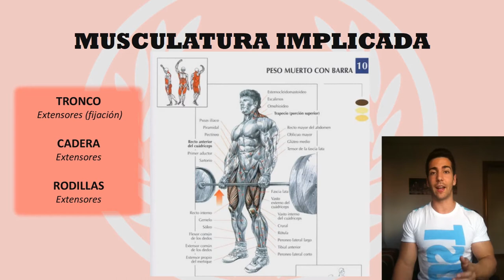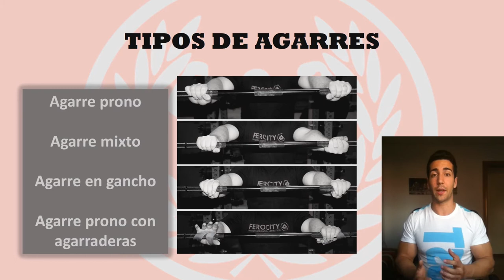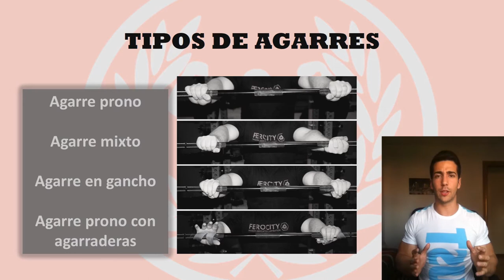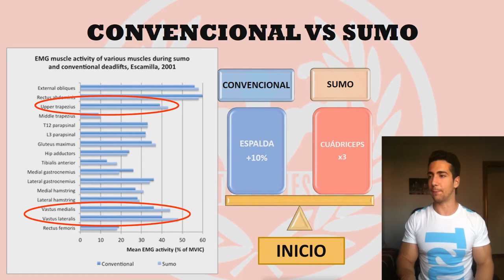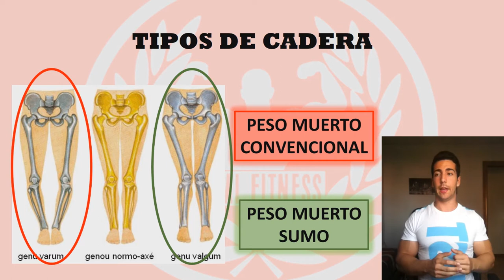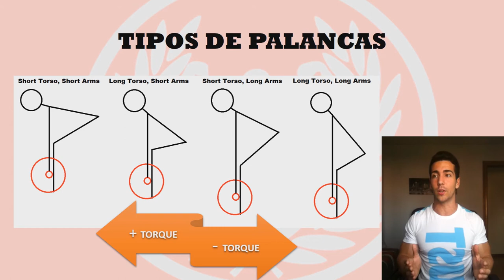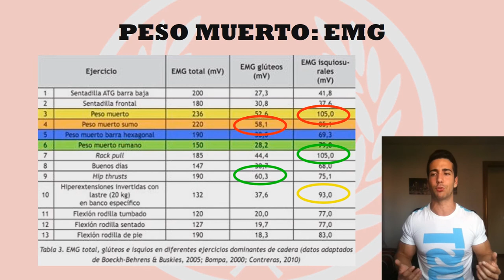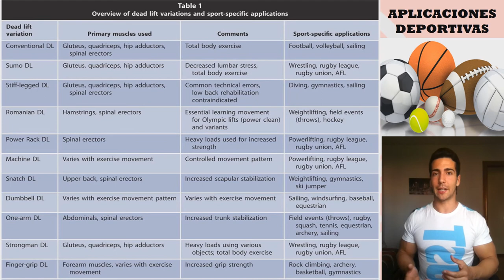PESO MUERTO, todo lo que deberías saber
En este vídeo del Peso muerto, explico los datos más importantes de este ejercicio, si bien no profundizo en la técnica, sí que lo hago en las distintas variantes que ofrece, además de otros datos de interés, todo ello basado en los estudios científicos actuales.

SIGUENOS!!